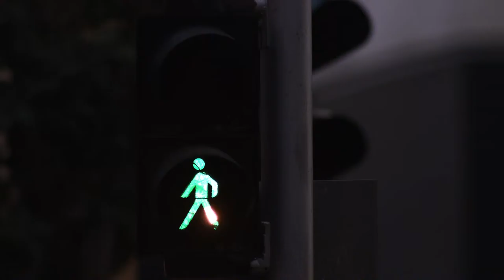Dia Mundial em Memória das Vítimas da Estrada 2015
PORTUGAL ESTRADA VIVA World Day of Remembrance WDR2015 FULL HD